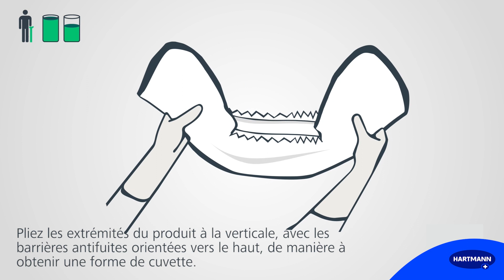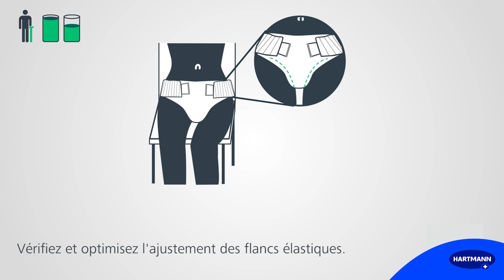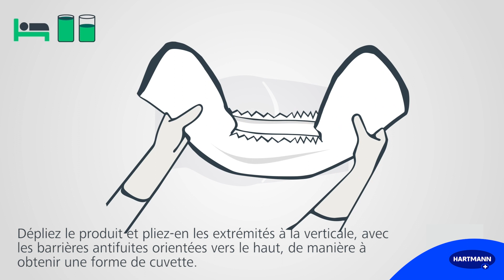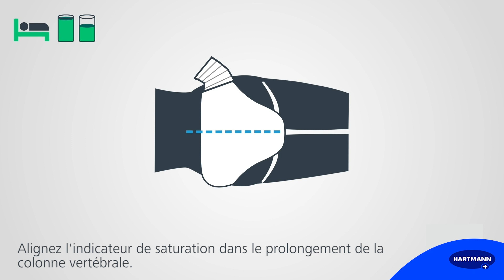MoliCare Premium Elastic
Vidéo d’instructions de techniques de pose MoliCare® Premium Elastic, Slip d'incontinence change complet avec 2 pans latéraux élastiqués, pour incontinence modérée à très sévère et incontinence fécale.